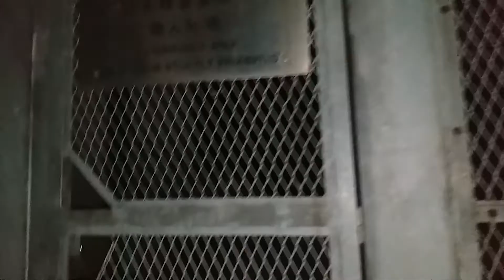何文田紅燈山